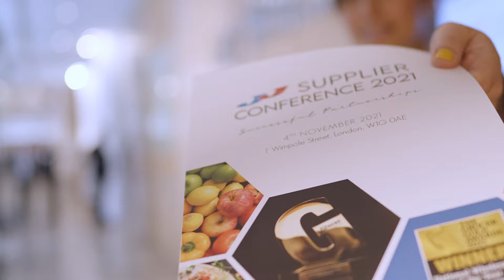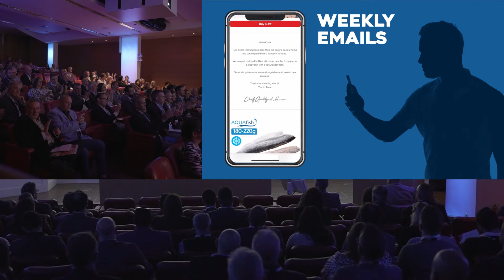JJ Supplier Conference 2021 - Successful Partnerships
Held on Thursday 4th November at the Royal Society of Medicine in London, JJ’s senior management team and key suppliers gathered to discuss “Successful Partnerships”.

JJ COO, Mushtaque Ahmed, said that the blurring of lines between foodservice and the consumer will see a more “business to customer” approach in the future.

“Whether you are a restaurateur or a home consumer we want to provide the best quality products and service, and our suppliers are key to making this happen,” he said.

JJ Home Growth

Chief Product Officer, Sezer Ozkul, revealed plans to grow the business by expanding the home retail range and moving into higher end restaurants and pubs.

“JJ Home is a popular part of our business with great growth opportunities – we have ambitions to increase the range from 500 products to 1000 by the first half of 2022,” he said.

On the foodservice side, JJ’s reliable service has caught the attention of a raft of new high-quality hotels, restaurants, and pubs, paving the way for a bigger push into this segment.

“Despite the challenges from COVID and Brexit, we maintained impressive service levels of 98 per cent throughout the year,” said Sezer.

“This helped to attract new higher-end food outlets to our business. With the right products and people, it is an area we believe we can increase our service to,” he added.

Chief Technology Officer, Mick Dudley, revealed that 75 per cent of customers now order online via a mobile device and 53 Per cent are using an iPhone.

“This is a great demonstration of the value our customers give to quality and service,” he said.

Record sales for 2022

Covering sales projections, JJ’s Chief Sales Officer, Baris Kacar confirmed that the business is well on track to exceed record sales of £250million for the year ending March 31.

Head of Operations, Kaan Hendekli, revealed new projects for 2022 including new branches, storage expansion and improved service for customers.

Patrick Mitchell-Fox, Senior Business Analyst at the Institute of Grocery Distributors chaired the day. Guest speakers included Jill Livesey, Managing Director of Lumina Intelligence; foodservice consultant, Peter Backman; Julian Bier, National & Key Account Manager at Coca Cola European Partners and Georgia Pemberton, Head of Away from Home, DCS Group